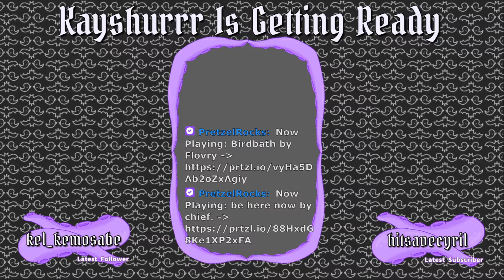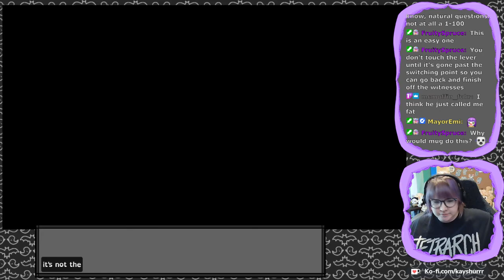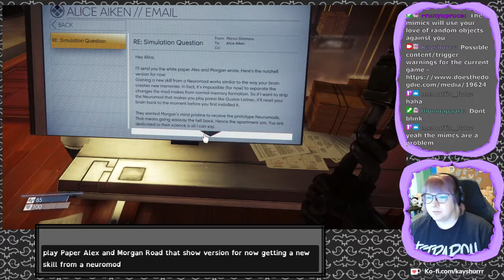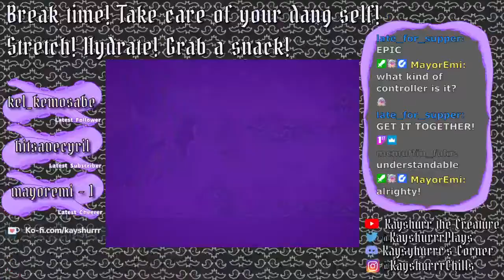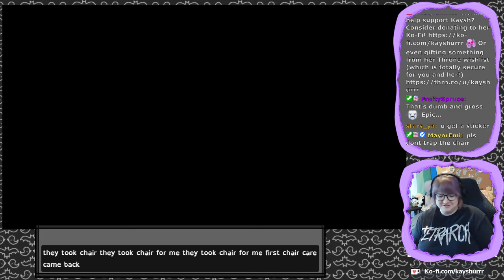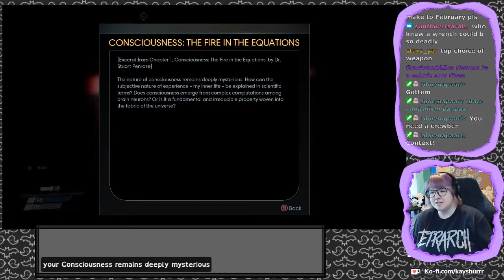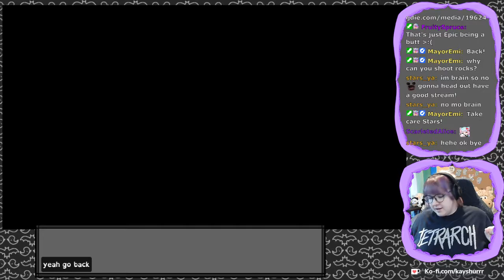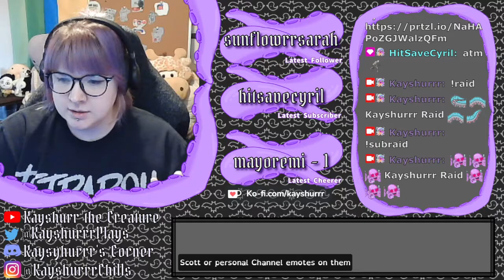Prey [Part 1 - Twitch Archive]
Let's Play stream for Prey